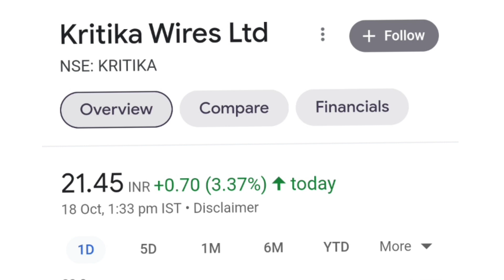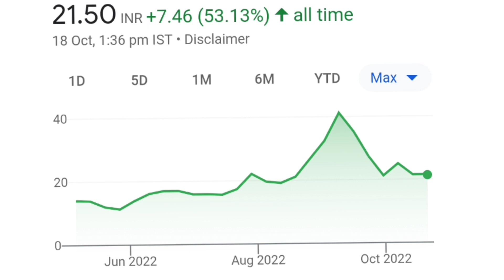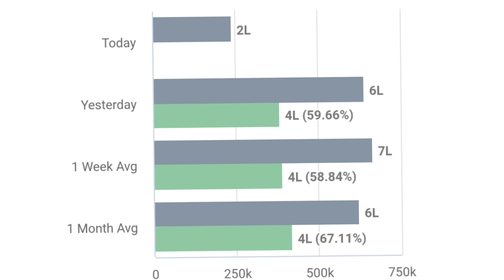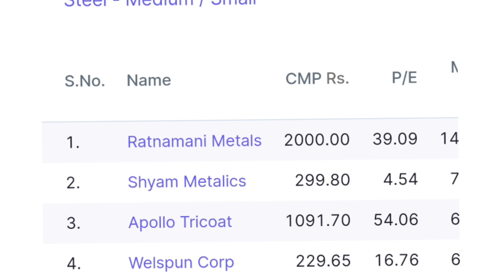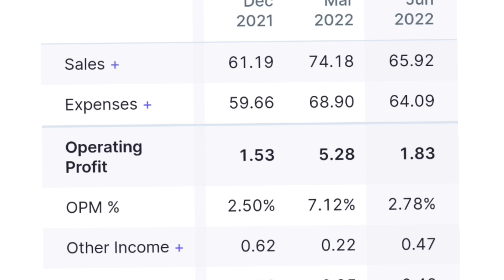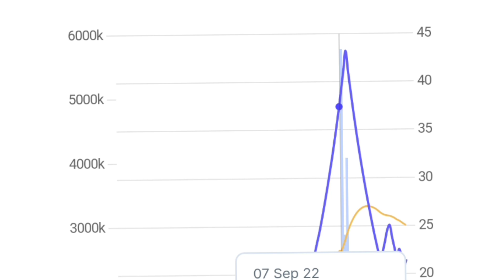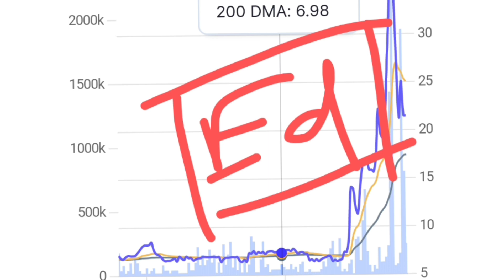kritika wires ltd share latest news | kritika wires share price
Topic Cover

below 1rs share price list
best penny stock under 1 rs
debt free penny stocks below 1 rupee
multibagger stocks 2022 india below 1 rs debt free share
penny stock penny stock 2022